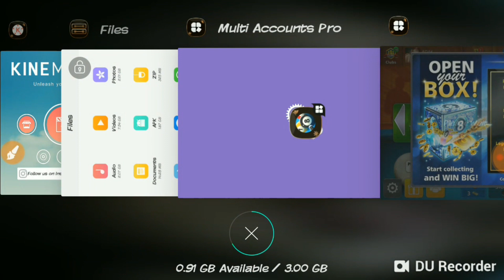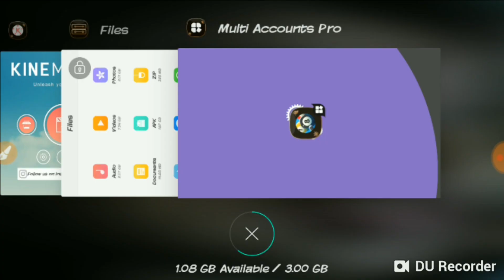Royal Pass Update Free Golden Shot In 8 Ball pool | Free Legendary Boxes & Rewards | Alex Saify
Royal Pass Update Free Golden Spin 🔥 Golden Shot In 8 Ball pool | Free Legendary Boxes & Rewards | Alex Saify |

Hello Guys I'm Alex Saifyaan From My Youtube Channel  ALEX SAIFY .
Here You Will Received 8 Ball Pool Any Updates Daily .
Free Gifts , Free Coin  & ...etc
ALL TIPS AND TRICKS

& 50000 Free Coin For
GOOD COMMENT ON COMMENT BOX

( MESSAGE ONLY )